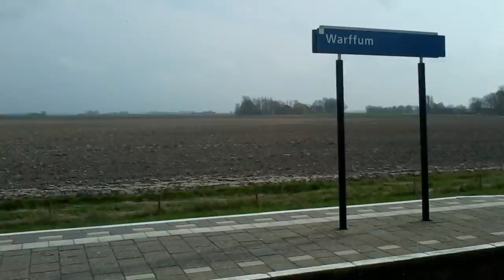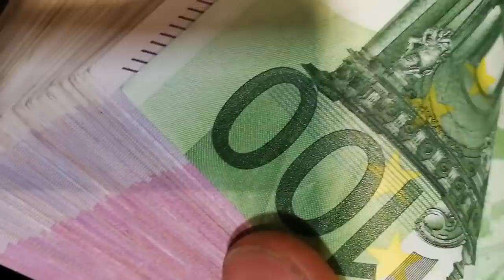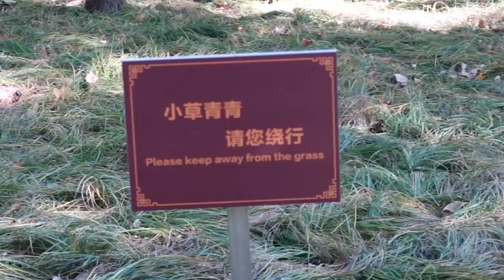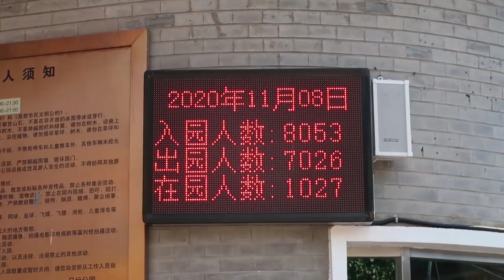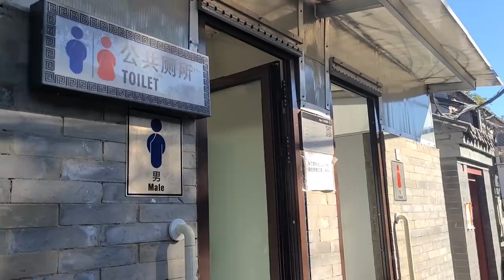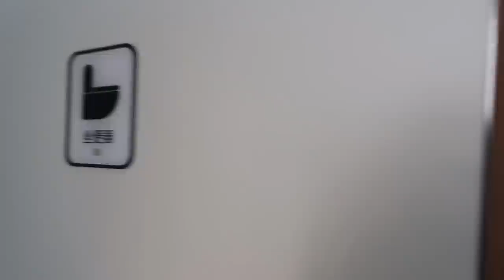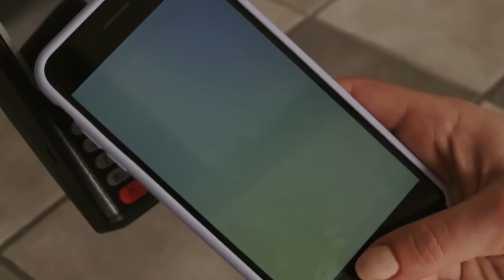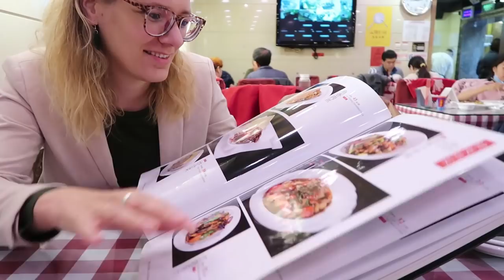10 Things that shocked me in China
When I first came to China in 2010 I didn't know anything about the country and its culture, so you're probably not surprised I experienced a culture shock. There were many things that shocked me when I first came to China. I was shocked by the amount of people, the food, traffic, and more.

As I lived in China longer and longer, many of these things became normal and I adjusted to them. Some of them even became second nature!
So, in this video I share 10 things that shocked me when I first came to China, but that don't shock me anymore. Let me know in a comment what shocked you when you first came to China!

2. 10 reasons I love living in China
3. 10 favorite Chinese dishes
4. 10 best places to visit in Beijing
5. 10 reasons you'll love teaching in China
6.
7. 10 Tips for traveling by train
8. 10 Tips for traveling in China
9. 10 thing that puzzle me in China

Wondering how I am able to use YouTube and other social media while being in China? I use a VPN. I mostly use ExpressVPN.

If you want to know more about my life in China, watch my China videos.

Or, if you're planning on traveling to China, check out my China travel vlogs.

MUSIC

I use artlist for the music in my videos.